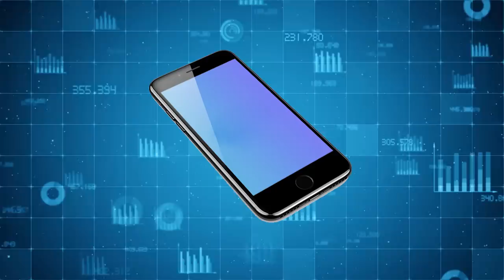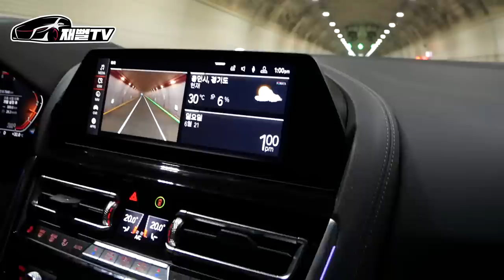BMW 폭풍할인 연락 받았어요. 7시리즈 3천만원 넘는 할인!? S클래스는 포기해야 하나요.( BMW X6에 뿅 가버린 아내)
bmw 갔더니 폭풍할인 얘기에 또 마음이 흔들리네요
또 호구되는거 아니겠죠? 근데 할인율이 엄청나긴 하네요...

꼭 보고 와주세요^^